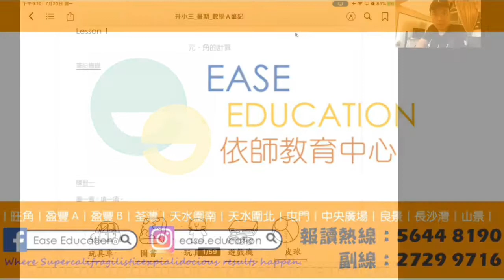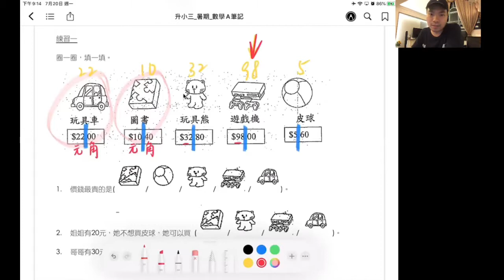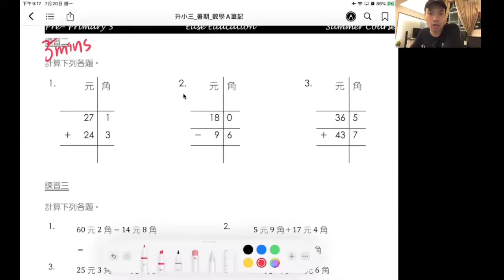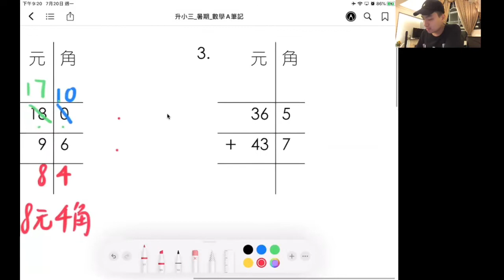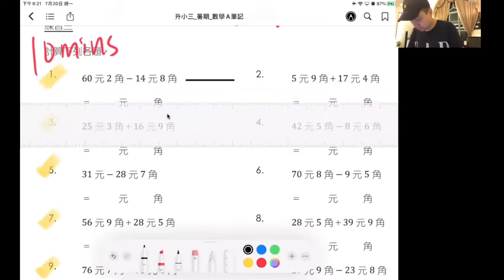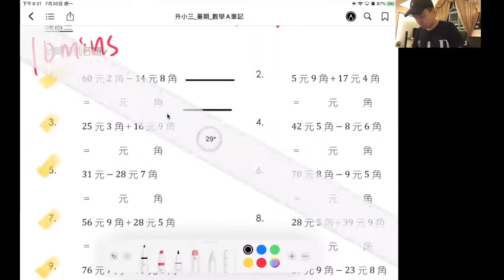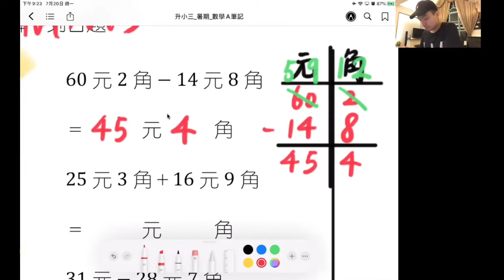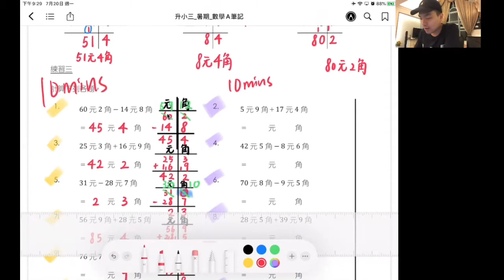【暑期課程】升小三 數學A班 第一堂 @ 21/7/2020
影片簡介：

這段影片的內容主要教授同學們認識 元和角 的應用和計算。很多同學都因為沒有
對位而令計算時的準確度大減，因此我們建議同學們用以上方式計算直式。

在做應用題的時候，要先篩選有用的資料，亦要多加留意問題中的重點字眼協
助解題。例給「和」、「共」是指使用加法；「差」、「比較」是指使用減法等等。